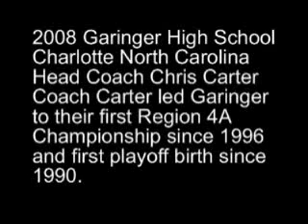2008 Garinger Offense the Greatest Offense to come through Garinger High School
This was Garinger offense in Charlotte NC under Coach Chris Carter in 2008 Garinger went on to win the 4A Region Queen City Conference.